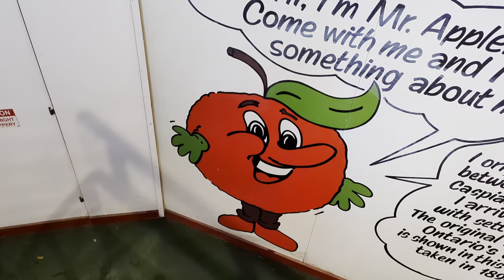Visiting the Big Apple in Ontario, Canada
If you've always wondered what's inside the Big Apple in Ontario, here you go!